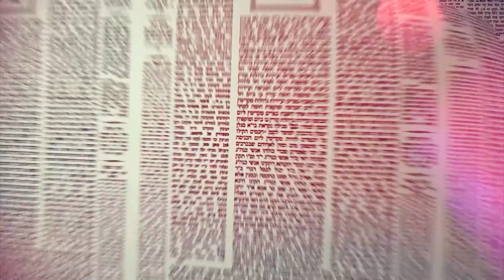העמוד היומי מסכת ברכות דף טו עמוד א